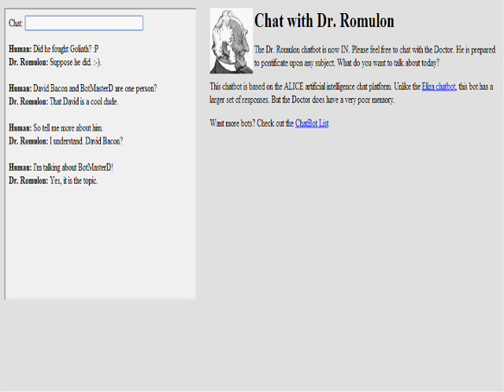Masto Chats w/ Dr. Romulon - BotMasterD? (E06)